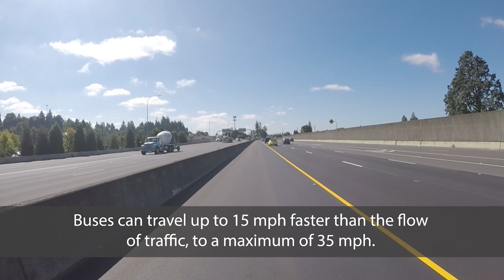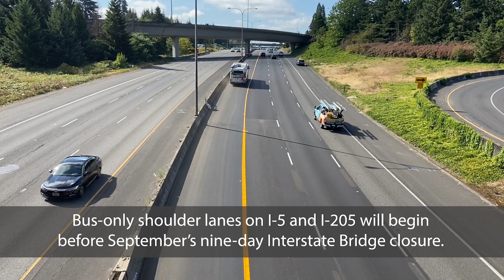Bus on Shoulder expands in Clark County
New bus-only shoulder lanes are coming to Interstate 5 and Interstate 205. The new Bus on Shoulder corridors allow transit vehicles to bypass traffic congestion.